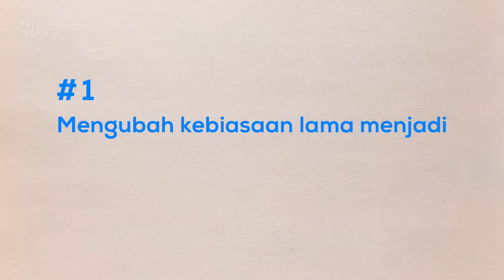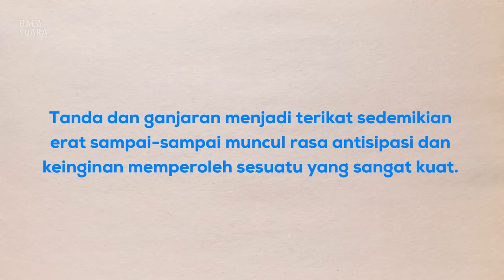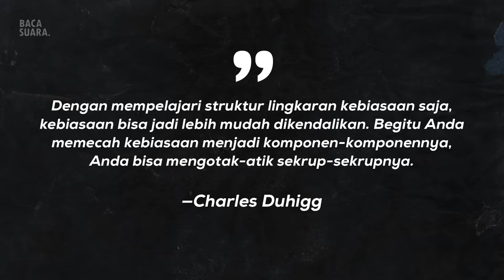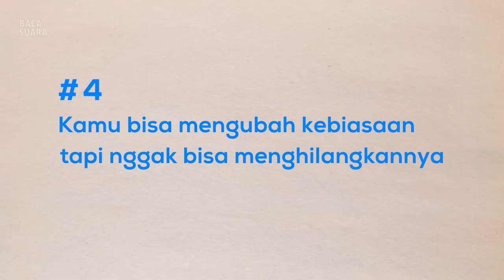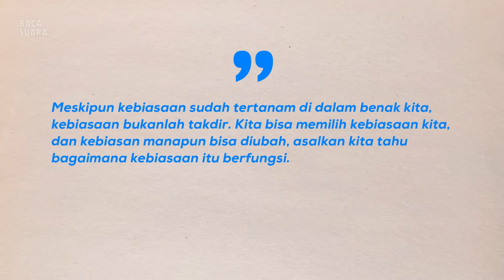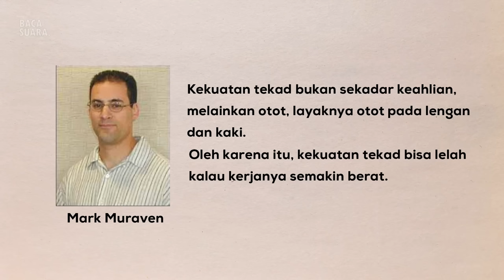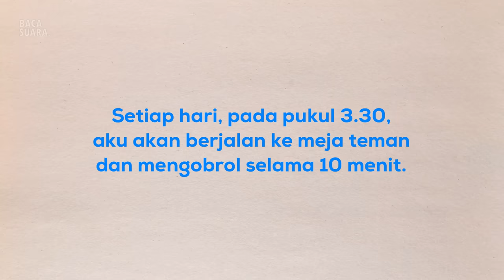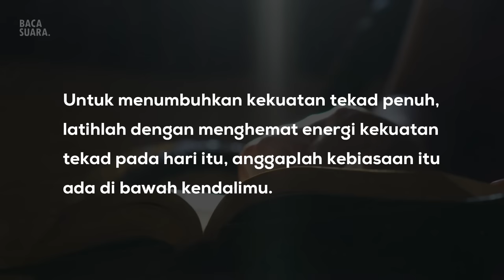Cara orang sukses membentuk Kebiasaan Baik dan menghentikan kebiasaan buruk | Ringkasan Buku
▶ Ringkasan Buku The Power of Habit - Dahsyatnya Kebiasaan
Audiobook Bahasa Indonesia, Rangkuman Review Buku

INFORMASI BUKU:
Judul: The Power of Habit
Penulis: Charles Duhigg
Penerbit: Kepustakaan Populer Gramedia

Timestamp
00:00 Intro
00:51 Mengubah kebiasaan lama menjadi kebiasaan baru
01:46 Lingkaran bertahap tiga kebiasaan (habit loop)
04:02 Perasaan mengidam mendorong lingkaran kebiasaan baru
05:22 Kamu bisa mengubah kebiasaan tapi nggak bisa melenyapkannya
07:31 Pentingnya membangun kebiasaan bertekad penuh
09:29 Menyusun rencana untuk membentuk kebiasaan baru
11:41 Kesimpulan Buku

Terimakasih sudah menyimak,
Semoga bermanfaat :))